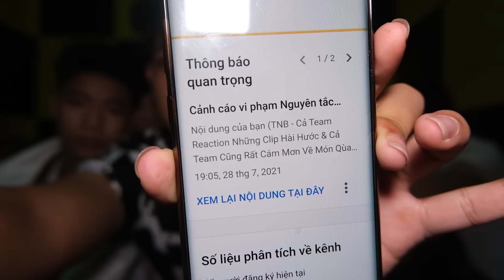TNB - Thử Thách Nấu Tất Cả Món Với Gà & Lại Có 1 Tin Buồn Cho Team !